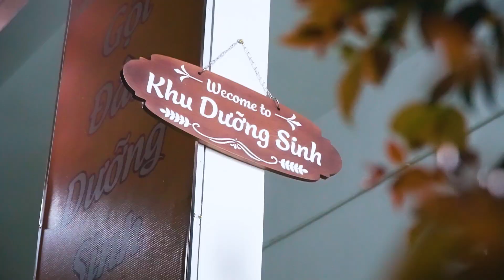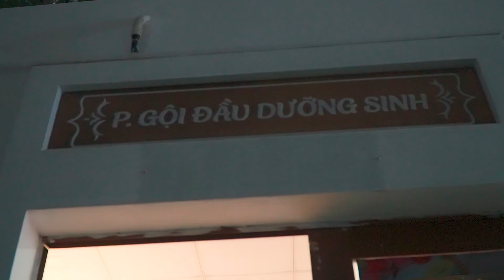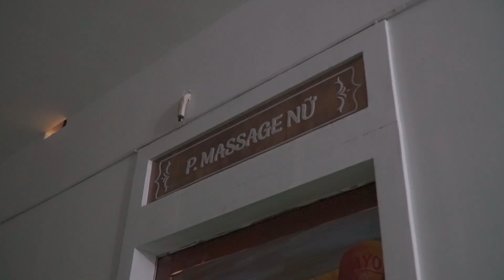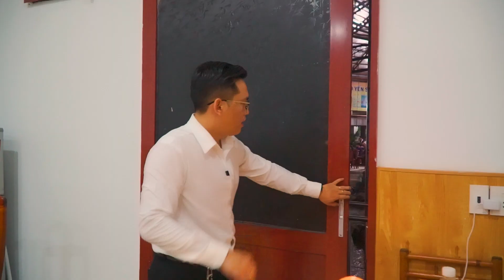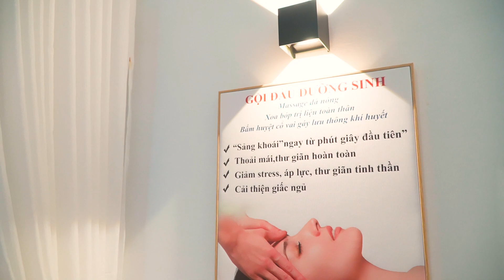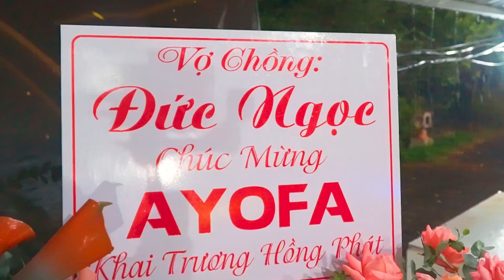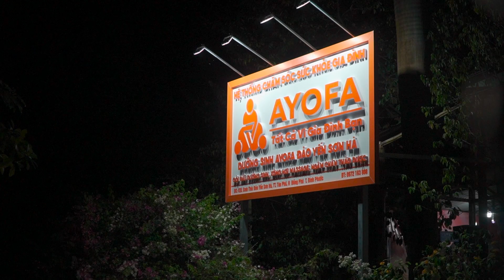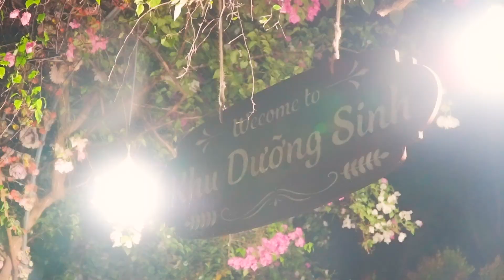KHAI TRƯƠNG KHU DƯỠNG SINH TẠI ĐẢO YẾN SƠN HÀ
Sau nhiều tháng nỗ lực chuẩn bị, AYOFA chính thức có mặt tại khu du lịch Đảo Yến Sơn Hà, Bình Phước.
AYOFA rất vui mừng được mang đến cho quý khách hàng một không gian thư giãn và phục hồi sức khỏe tuyệt vời, với các sản phẩm chiết xuất từ thiên nhiên chất lượng cao. Cùng:
❣️ Cơ hội thư giãn và phục hồi sức khỏe ngay tại địa điểm nên thơ.
❣️ Nhiều ưu đãi hấp dẫn đang chờ Quý khách hàng.
Đến AYOFA Đảo Yến Sơn Hà trải nghiệm ngay nhé!!
AYOFA STORE - HỆ THỐNG CỬA HÀNG:
"CHĂM SÓC SỨC KHỎE GIA ĐÌNH"
CỬA HÀNG TRẢI NHIỆM MIỄN PHÍ:
AYOFA STORE MIỀN NAM:
🏡506/24 Đường 3/2, Phường 14, Quận 10, TPHCM.
🏡Số 1 Nguyễn Thông, Phường 9, Quận 3, TPHCM (Ga Sài Gòn)
🏡R28 Đường D7, Khu Công Thành, Ấp 3, Tiến Hưng, TP.Đồng Xoài, Bình Phước.
🏡Ấp 5, Xã Phước Sơn, Huyện Bù Đăng, Tỉnh Bình Phước.
🏡112 Chánh Môn A, Phường 4, TP. Tây Ninh, Tỉnh Tây Ninh.
🏡76 Đường Số 3, Khu TDC Tân An, TP. Thủ Dầu Một, Bình Dương.
🏡132 Ấp Long Thành, Xã Long Nguyên, Bàu Bàng, Bình Dương.
🏡Tổ 20, Ấp An Bình, Xã An Thạnh, Huyện Mỏ Cày Nam, Bến Tre.
AYOFA STORE MIỀN TRUNG:
🏡32 Hoàng Diệu, Phường 5, TP. Đà Lạt, Lâm Đồng.
🏡74 trường Chinh, Thị Trấn Tăng Bạt Hổ, Huyện Hoài Ân, Bình Định.
AYOFA STORE MIỀN BẮC:
🏡72 Hoà Bình, TT. Tiên Yên, Huyện Tiên Yên, Quảng Ninh.
🏡44 Hoàng Ngân, TT. Đầm Hà, Huyện Đầm Hà, Quảng Ninh.
🏡44 Tổ 3, Phường Trung Thành, TP. Thái Nguyên - Tỉnh Thái Nguyên.
🏡Xóm 6, Thôn 3, Xã Thạch Thán, Huyện Quốc Oai, Hà Nội.
🏡Xóm Mới, Thôn Bạch Thạch, Xã Hoà Thạnh, Huyện Quốc Oai, Hà Nội.
🏡Tổ 1, Thôn Phố Cáo, Xã Đồng Yên, Huyện Bắc Quang, Hà Giang.
🏡Thôn An Trì, Xã Thanh Lương, Huyện Vĩnh Bảo, Tỉnh Hải Phòng.
HỆ THỐNG 3900+ ĐIỂM BÁN tại Web & APP: AYOFA
CÁC KÊNH CHÍNH THỨC CỦA AYOFA:
1. App (Ứng dụng): AYOFA
3. Fanpage: AYOFA (@ayofastore)
4. Youtube: AYOFA (@ayofa)
5. Tiktok: AYOFA (@ayofa.vn)